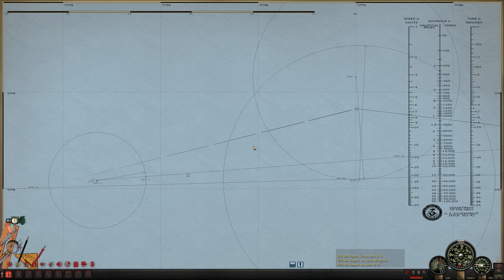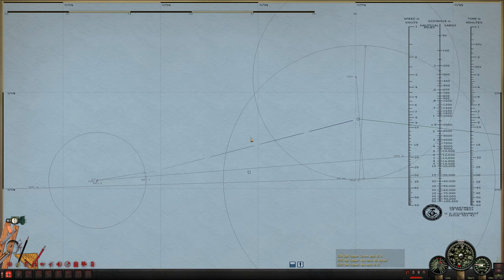Silent Hunter 4 - S-Boat Career || Episode 5 - No Merchants?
Jack W.               Splinter00S             Ian
Kaelin B.            Becki                       Ally M.
►MOD LIST►
100_FalloftheRisingSun_Ultimate_v1.46_EN
Nippon_Maru_v1.2.1
TMOMapContacts for FotRS
DrJester's Environment Overhaul
FOTRSU_1.46_SUB_SKINS_IN_4k
Sub flag transfer to conning tower for FORSU 1.39
Fleetboat_Interior-Officers_Quarters_FOTRSU_v1.46_EN
302_MoreDifficultAI001
650_LotsaDudz